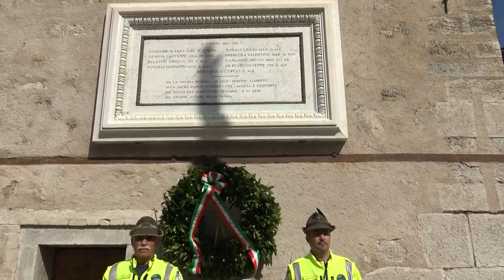I Cent'anni dell'Ana Cadore